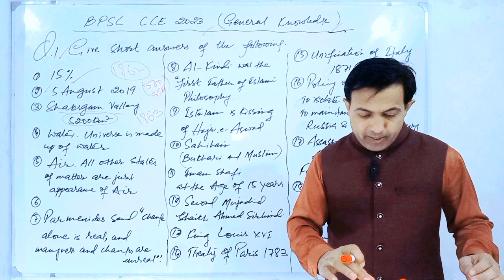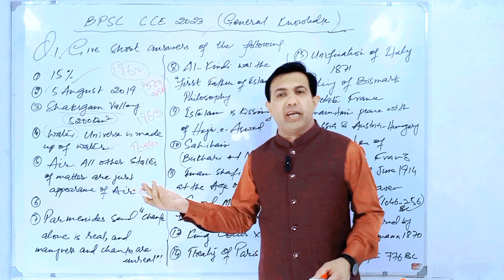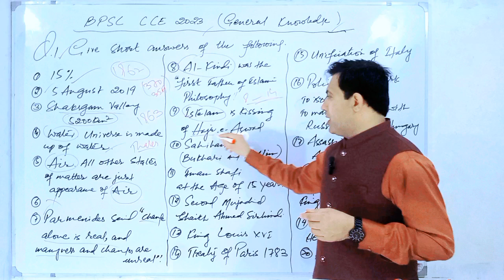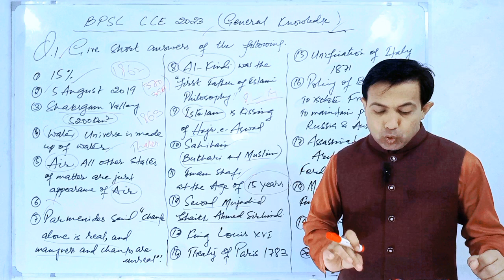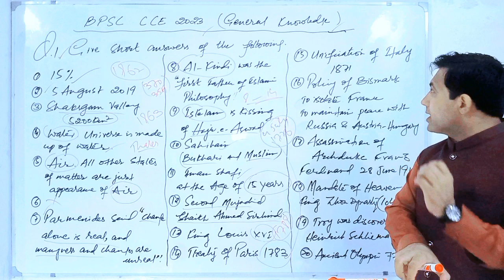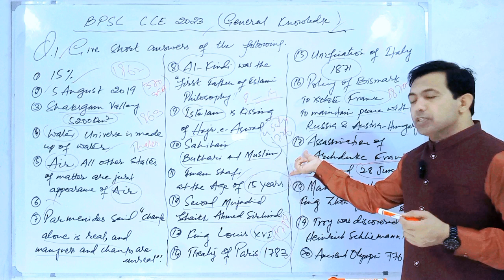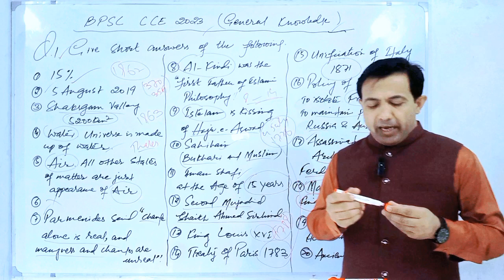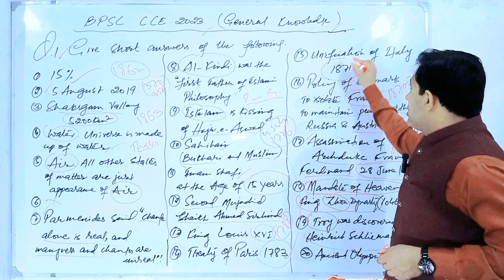BPSC CCE 2023 General Knowledge Paper Solved | GK MCQs | By Muhammad Akram Khoso